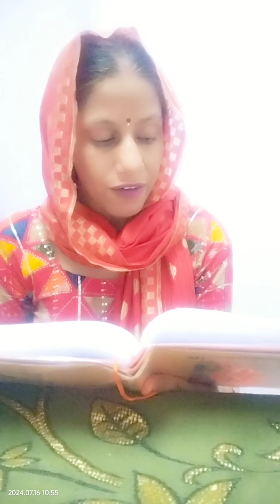Geeta Press Gorakhpur !!! Teesra Adhyay !!!Shrimad Bhagwad Geeta !!!